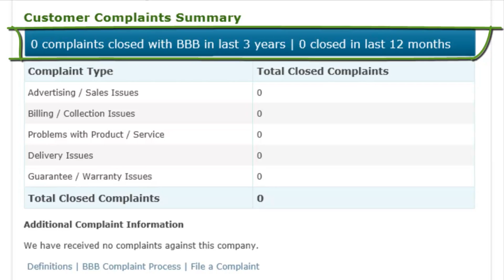Midwest Roofing and Solar Los Angeles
- Midwest Roofing and Solar is Southern California's solution for all of your roofing and solar needs. Ask about our no money down for new solar panels.